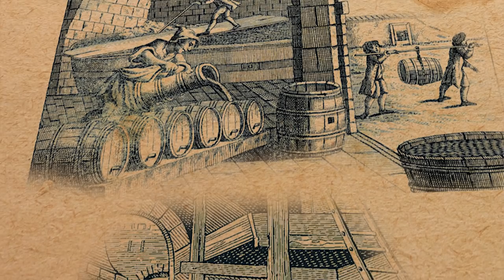Jak podzielona była Warszawa i kim był Jan Grzybowski? | Sekrety Warszawy #1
Oto pierwszy odcinek serii, którą dumnie robimy z Tacit Invesment Polska - w kolejnych odcinkach będziemy ujawniali sekrety dawnej Warszawy. Zaczynamy od jurydyk - przedziwnych małych miast, które budowały kiedyś naszą stolicę. A w szczególności przyglądamy się jednej - jurydyce Grzybów, którą można kojarzyć z placem Grzybowskim.